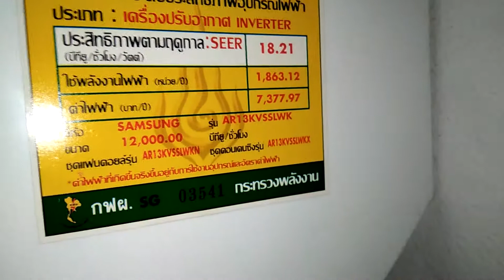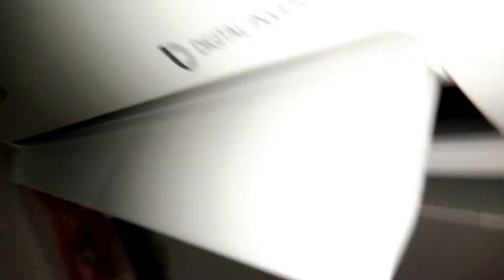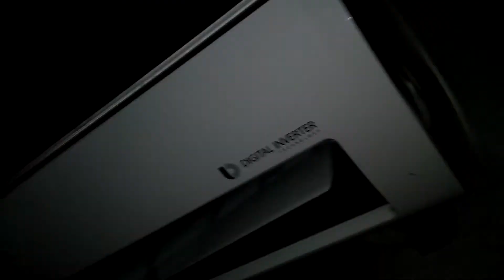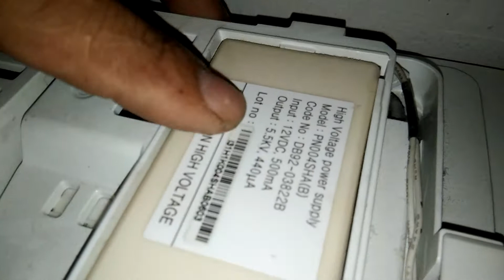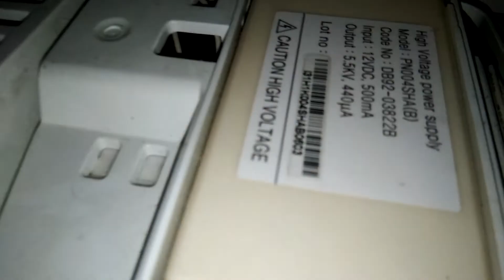แนวทางการถอดคอยล์เย็นแอร์บ้าน SAMSUNG INVERTER รุ่น AR13KVSSLWK อาการไม่สวิง